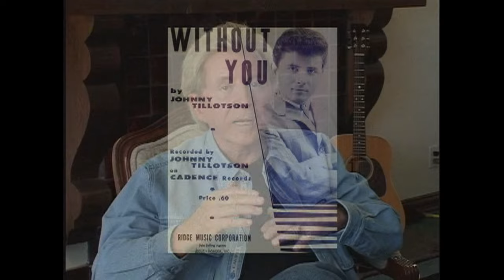Johnny Tillotson Interview Video - Official Johnny Tillotson Video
Johnny Tillotson Early Influences, Favorite Songwriters, Favorite Performers, Career, Hair